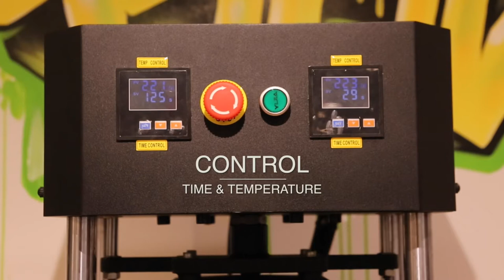Dabber Box - Electric Rosin Press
Just when you think We have perfected our Rosin Press, we are here to announce the newest in Rosin extracting, our line of Dabber Box ALL ELECTRIC Rosin Presses!!!

Once again Dabber Box is bringing you the complete package you need to produce your very own Rosin. Utilizing the perfect combination of heat and pressure, this machine will press your flower into an instant full flavor extract, offering you the one and only true way of producing solvent-less extracts

Rosin Machine Specs:
Two independently controlled steal heating plates
10 ton Hydraulic air press
Easy push button start
Automatic & Customizable timed pressure release feature
Weight:215lbs.
Plate Size: 4" x 6